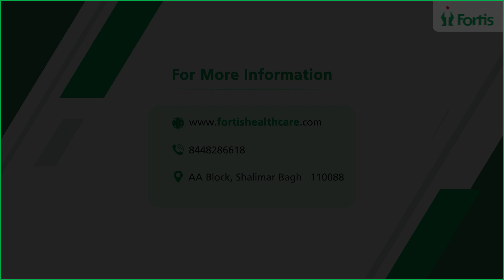Understanding Bone Marrow Transplant: Dr. Akash Khandewal on Key Indications and Types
Dr. Akash Khandewal, Consultant & Unit Head - Hemato Oncology & BMT at Fortis Hospital, Shalimar Bagh, discusses the importance of bone marrow transplants. He explains the key indications for this procedure and the different types available, emphasizing the need for specialized care and thorough evaluation.